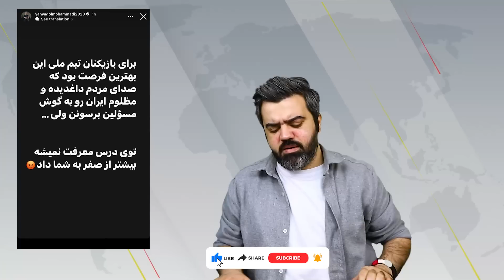🔴 حمله بی رحمانه به مهدی طارمی / ماجرای دعوای جنجالی ایرانی ها در ورزشگاه / کنایه سنگین طارمی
در روزهای گذشته دوباره موجی هماهنگ در داخل ، همصدا با رسانه های داخلی برای زدن تیم ملی و تضعیف بازیکنان و گرفتن تمرکز از انها در دستور کار قرار گرفته است. این موج تا جایی پیش رفته که برخی مهدی طارمی زننده ی دو گل بازی اخیر را به شدت زیر ضربه برده اند...